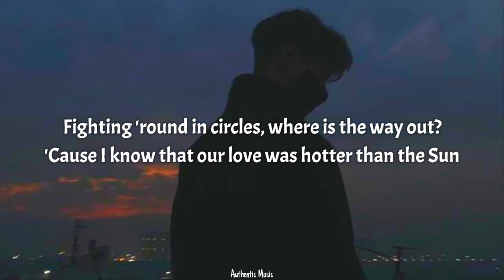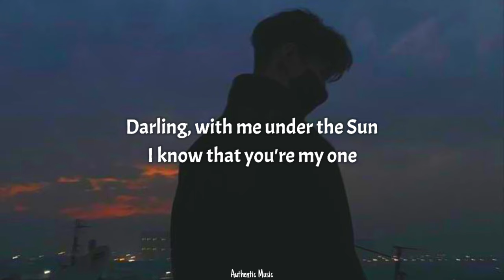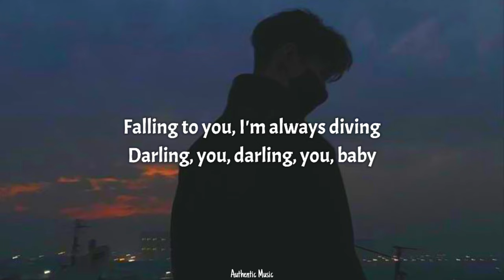SEVENTEEN - Darl+ing (Lyrics) (From XO, Kitty)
2nd best

📝 Lyrics:
You know, without you, I'm so lonely
When you're not here, 911 calling
Into your heat again, I'm diving
Darling, you, darling, you, baby

(Mm) Fighting 'round in circles, where is the way out?
(Mm) 'Cause I know that our love was hotter than the Sun
Yeah, the taste of this tequila I'm drinking now
Isn't bitter than my heart

(If you know this)
I want to know our problem, blood type, or DNA
Friends see my feed and worry, do you, babe? Yeah
Been waiting for your call every night
But I can't wait no more
Dialing you-u-u, sorry, darling, you

If you won't be here, 911 calling
Falling to you, I'm always diving

Darling, with me under the Sun
I know that you're my one
I don't wanna let you go
I can't think of being alone
What am I supposed to do-o-o-o-o?
And I gotta let you know
You got my heart like it's yours

Darling, you, darling, you

I care for you, you care for me
We can be all we need
Promise I won't take you for granted, never
I'ma treat you better (I'ma treat you better)
I'ma see you better (I'ma see you better)
So honey, now come into my arms, yeah